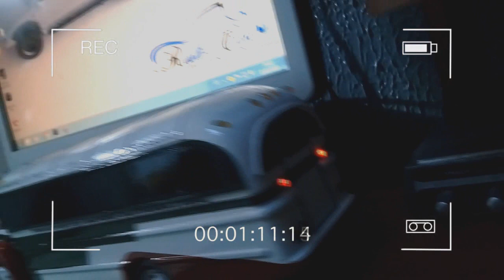BUS A ESCALA FORD 54 REPLICA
Replicas , modelos a escala hechos en madera mdf REPLI-CART
CONTACTO
ELABORÓ: JOSUE VEGA VIRGUEZ /RICARDO VIRGUEZ